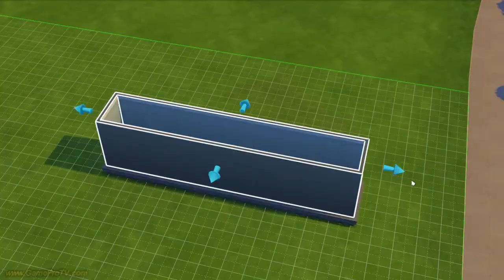Los sims 4